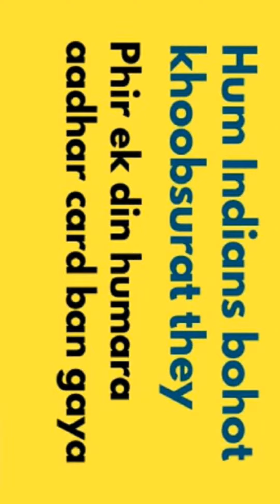Top 10 amazing facts about the world part 2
Published on 25 April

Category; knowledge